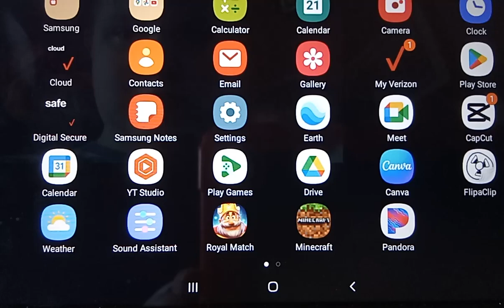How To Change Notification Sound On One UI 1.1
Change the notification sound if you want to.